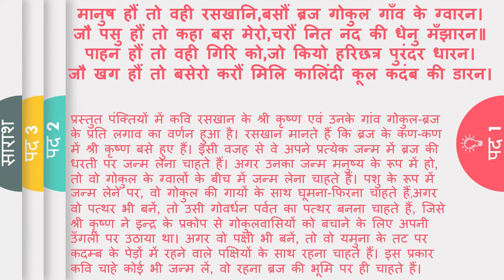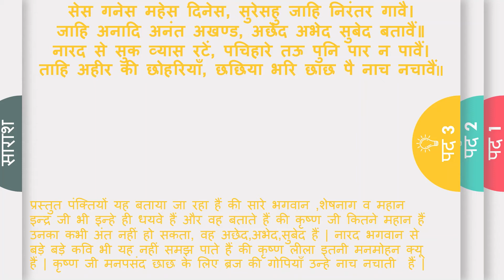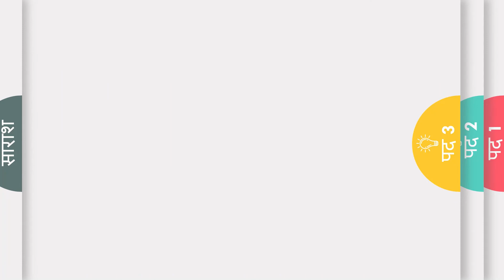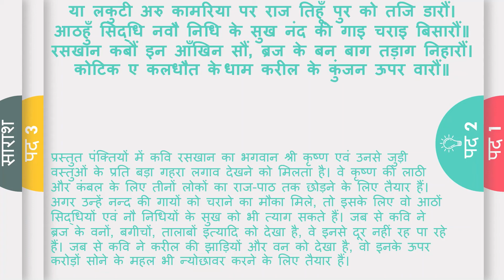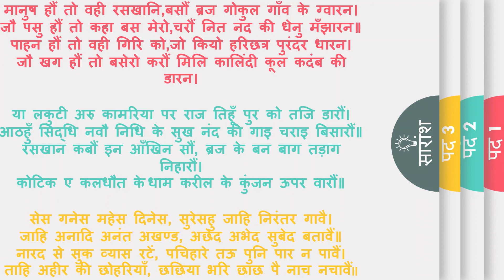रस की बूंदें || Class 7 || Roli Book By G.RAM || Hindi Literature ||Saaransh Garg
Hi guys

You may have an interest in them

0:00 Intro
0:34 रस की बूंदें
0:39 पद 1
3:05 पद 2
5:59 पद 3
8:35 कहानी का सारांश
12:15 Outro